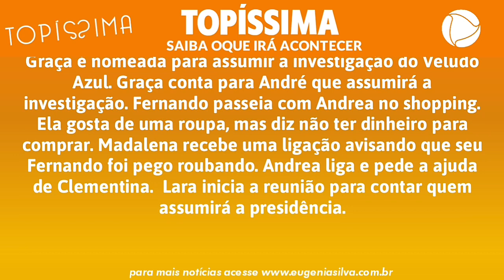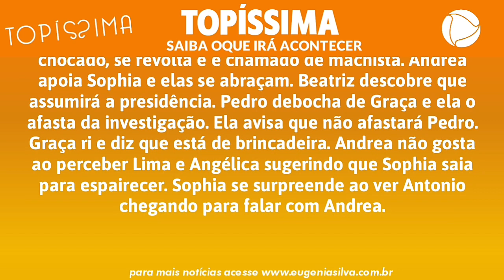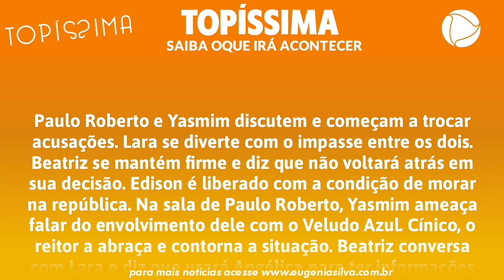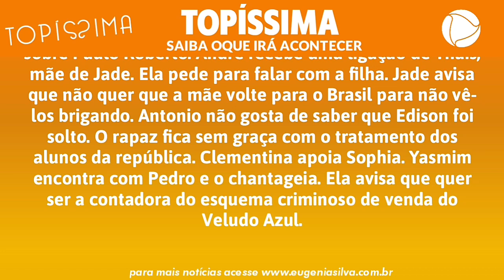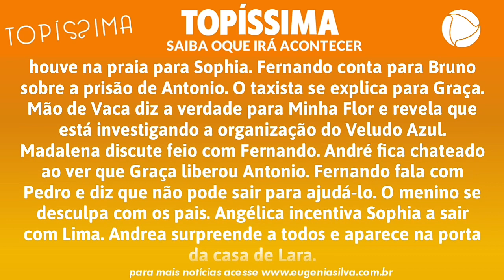Topissima 02/09 á 06/09 | Capítulos 75 a 79 - Resumo Semanal Completo